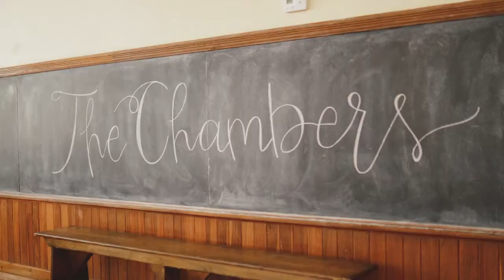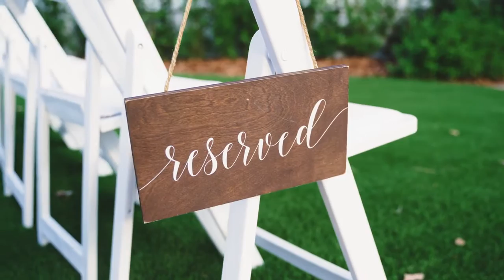Chambers Wedding Venue 1902, Sanford Florida Video and Photo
Summerlin and John had the most perfect wedding! This stunning couple shared there love and it was captured perfectly by Kindle and Grain! Fall in love with them and our stunning Historic Building as you take a peek into their magical wedding day!